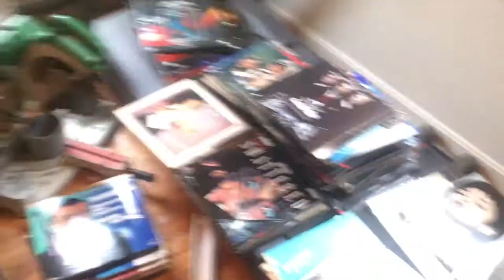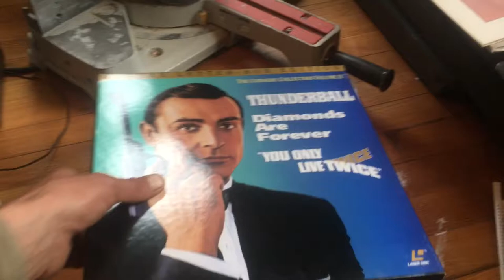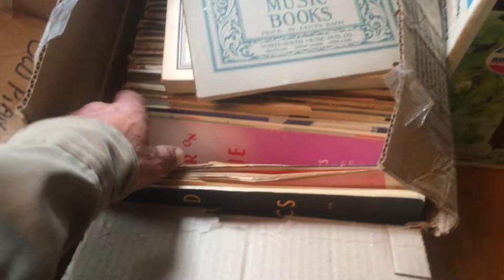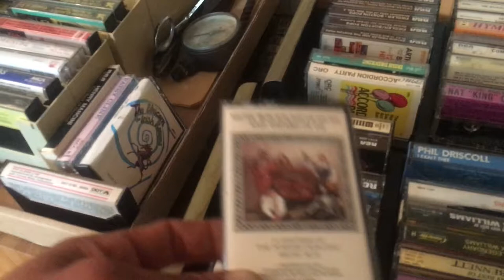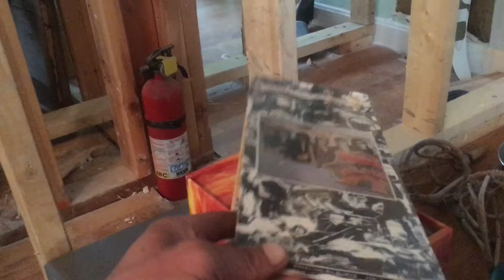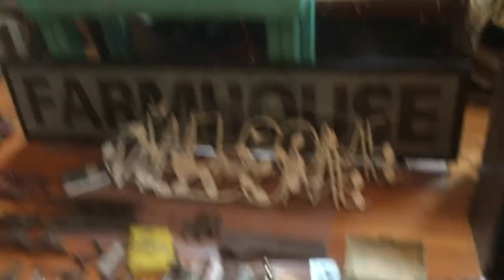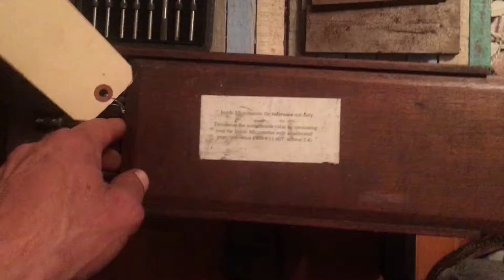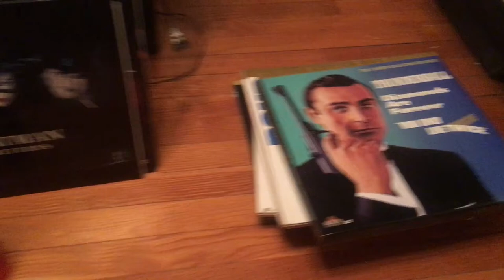Adventures in yardsales haul video eBay reseller vlog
Yardsale haul May 18th 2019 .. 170 ish spent .. Huge profit for flipping memorys on eBay